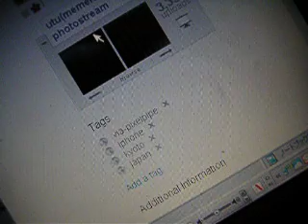vanish0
thanks for this geat common sound;Alone & Deflated byscottaltham